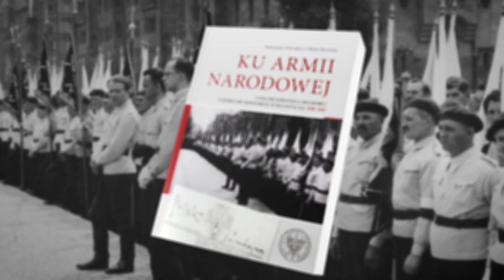Promocja książki "Ku Armii Narodowej"